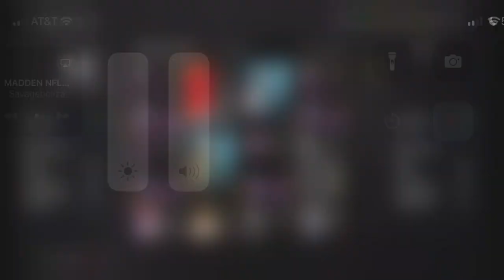GREG OLSEN IS MOST OVERPOWERED TIGHT END RING OF HONOR MADDEN 24